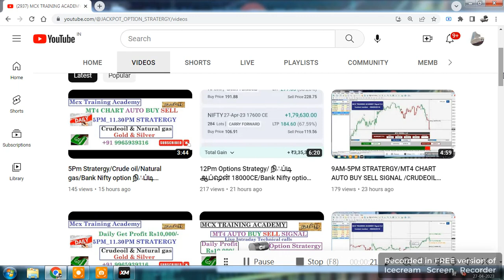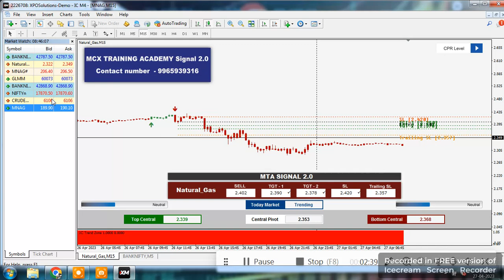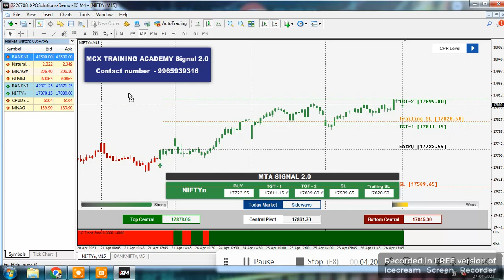MT4 CHART AUTO BUY/SELL SIGNAL9AM-5PM STRATERGY/5PM-11.30 PM STRATERGY/CRUDEOIL LIVE INTRADAY TRICKS